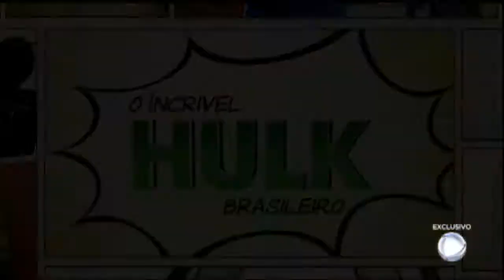Conheça a rotina do homem conhecido como “Hulk Brasileiro”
Conhecer a história de Romário dos Santos, de 28 anos, que ficou conhecido como Hulk Brasileiro. O cabeleireiro contou quando e por que resolveu ganhar peso.